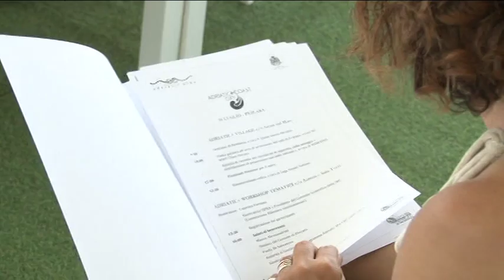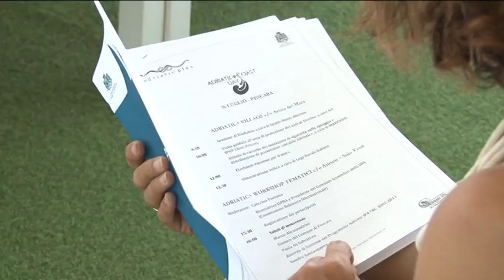Il 16 luglio a Pescara il Coast Day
Sabato 16 luglio a Pescara si terra il Coast Day, importante appuntamento voluto dall'Amministrazione di Pescara per la difesa della costa.